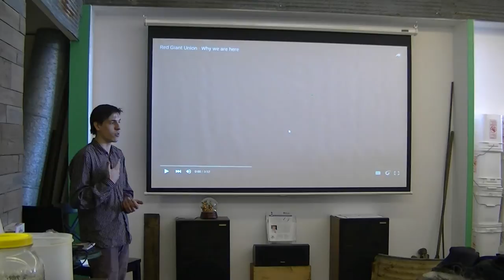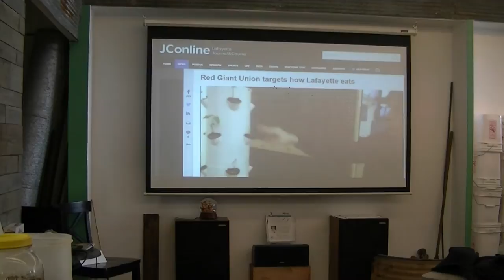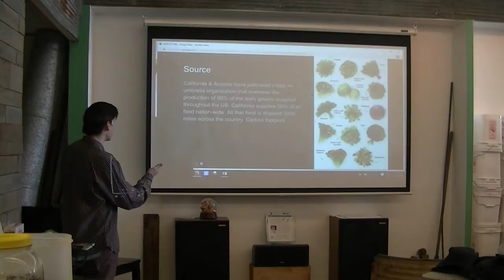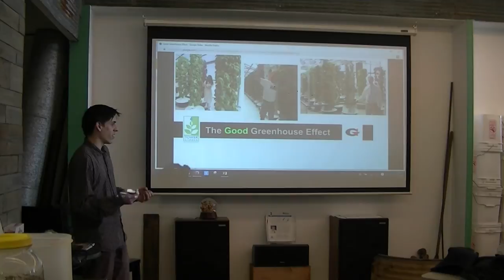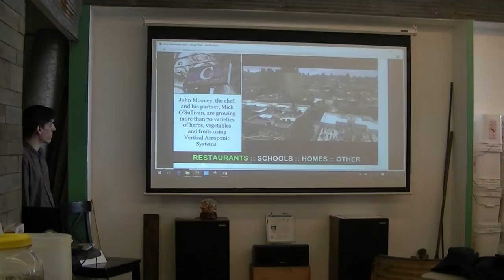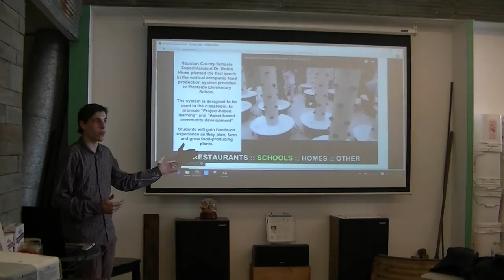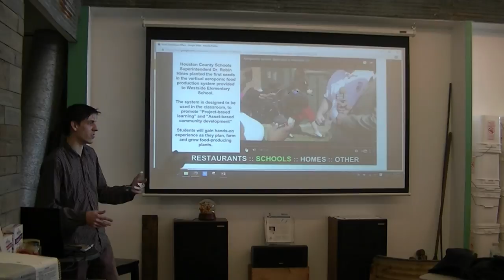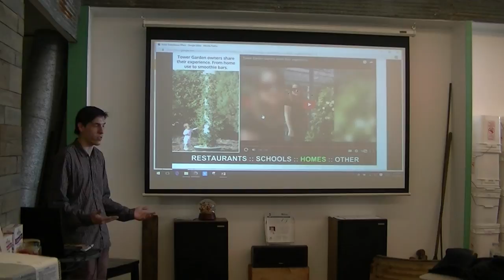Building Indiana's Circular Economy for the Next 200 Years Lafayette Pt. 5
Innovative solutions that revolutionize the use of materials,

    Reducing costs, eliminating waste, and increasing reuse,

    Improving designs for manufacturing and energy systems,

    Creating jobs that are good for businesses, communities, and individuals,

    Using natural resources more sustainably?

This workshop is for you. You are invited to join us at a workshop dedicated to making the circular economy mainstream in our region.

The workshop is the first in a series of events organized throughout Indiana in 2016. We will explore the best strategies, local initiatives and the social, technological, business, community innovations that support the transition to a circular economy in Indiana.

You will engage in an interactive exercise on how to apply the principles of a circular economy to your business model and value chain.You will gain the knowledge, inspiration, and confidence to become partners in the regional circular economy and will leave with valuable ideas on practical changes that can promote overall economic, social, and ecological well-being and lead to a positive, lasting impact on your community.

Agenda

    Success stories

    Value proposition for your organization and region

    Clean transportation, clean energy and sustainable agriculture - foundations for the Greater Lafayette circular economy

    Interactive exercise: let’s build it

Engineers, entrepreneurs, educators, students, designers, manufacturers, business leaders, renewable energy professionals, supply chain managers, sustainability professionals, urban planners, city managers, farmers and others interested in learning about building the circular economy are encouraged to attend. Please pass this along to friends and colleagues who might be interested.

The workshop will be managed and run by a team of entrepreneurs and professionals:

Austin Kasso is the founder and Executive Director of Red Giant Union. He grew up in New York and moved to Indiana to study agriculture, when he was 18 years old. He has been passionate about sustainable economics since high school. Five years later, he founded the nonprofit Red Giant Union, to build towards his vision of an abundance and variety of locally grown produce.

Gwendolen B. White is the founder of Sustainability Within Reach LLC, a sustainability consulting firm specializing in sustainability reporting, sustainability strategy development, and assurance preparedness. She speaks at national and international conferences on sustainability reporting. She is a GRI Certified Trainer with the ISOSGroup.

Silvia Leahu-Aluas is the founder of Sustainable Manufacturing Consulting, a consulting firm specializing in sustainable manufacturing and the circular economy. She is dedicated to the revival of US domestic manufacturing and works within a network of great consultants and organizations to make the circular economy the new model for sustainable and prosperous US industrial regions.

The workshop will be managed for low environmental impact by purchasing carbon offsets and sourcing locally-made and recyclable/compostable materials used during the event.

Our event is free to attend, but requires registration. We also welcome sponsorships, either in-kind or monetary, for which the sponsor will receive verbal recognition at the start of the workshop, one registration, and their logo and website link on the workshop web presence and all related materials.  In-kind sponsorships may include meeting space, event promotion, transportation, carbon offset certificates, local organic plant seeds or tree seedlings, local organic food and beverages.

Partners

Broad Ripple Inc.